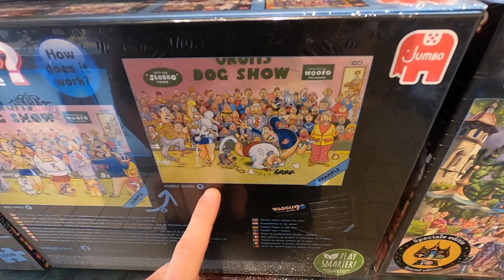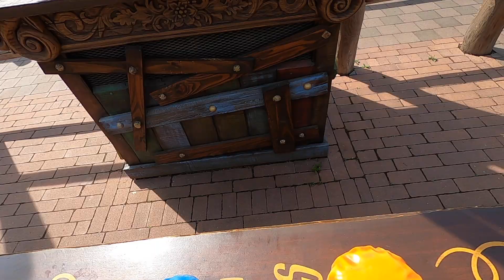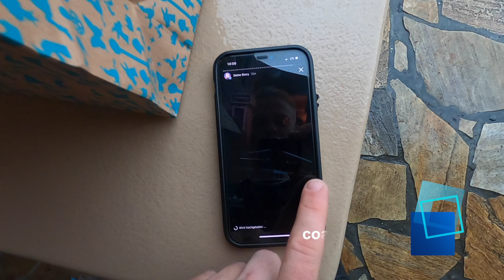Weltuntergang im Freizeitpark &' geschlossene Hauptattraktion! | Efteling | Vlog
Am Donnerstag den 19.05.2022 besuchte ich an Tag 4 der Tour durch die Niederlande den Freizeitpark Efteling.

Im Gegensatz zu den letzten 2 Tagen an den ich jeweils 2 Freizeitparks und 1 Erlebnisbad besucht hatte, stand heute nur ein Stopp auf dem Plan.

Efteling ist ungefähr so groß wie alle Parks zusammen die ich zuvor innerhalb der Tour besucht habe, die Dark Rides haben Disney Niveau und die Thematisierung lässt selbst erwachsene Augen funkeln.
umso trauriger das ich den Park nach ca. 4 Stunden verlassen "musste".

Nach der vierten Attraktion die ich gefahren bin war das Wetter der Meinung es sei mal wieder an der Reihe Aufmerksamkeit geschenkt zu bekommen.
Innerhalb von nicht mal 10 Minuten änderte sich das Wetter so schlagartig das man hätte meinen können die Welt würde untergehen.
Auf dem Weg zum Ausgang nach einer Abschiedsrunde Fata Morgana besserte sich das Wetter und sie sonne kam wieder raus.
Letztendlich habe ich den Park dann verlassen weil meine Speicherkarte voll war und ich Schwammkopf die anderen im Hotel gelassen hatte.

Da der Park gefühlt noch voller war als vor dem Unwetter habe ich mich dazu entschieden zu gehen statt noch ohne Kamera zu bleiben.